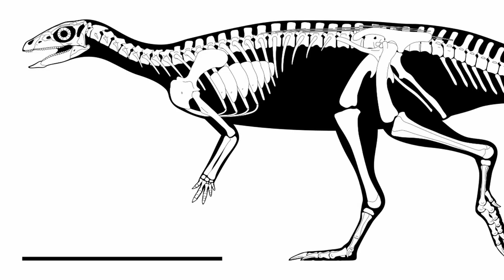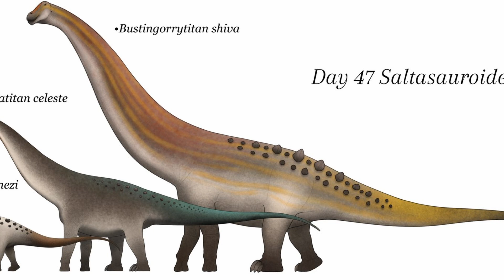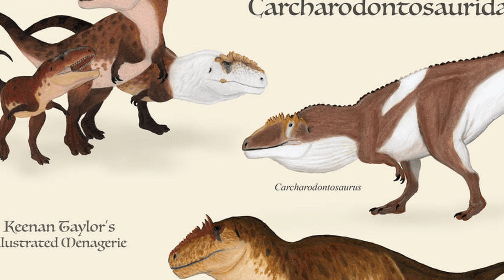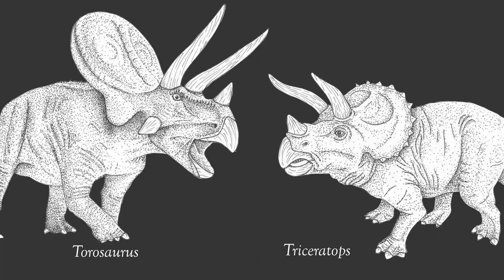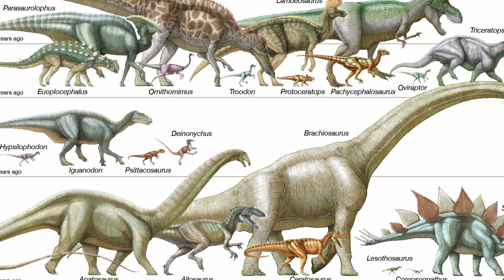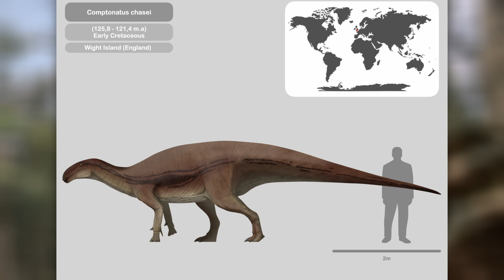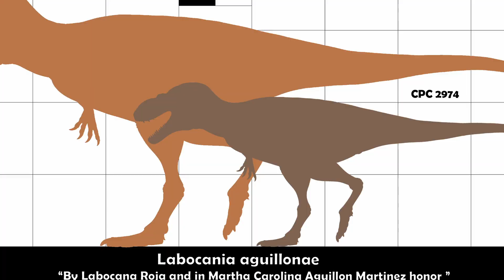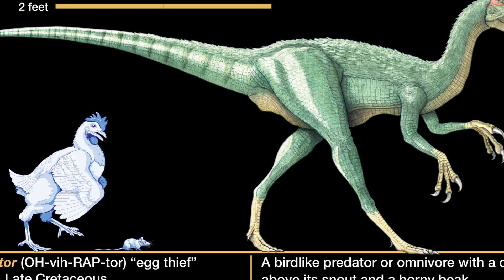The NEWEST Dinosaur Species Discovered This Year - 2025 Update!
47 new species of dinosaur were named in 2024/2025 and we've picked out the best for you! Enjoy :)

00:00-00:49 - Intro
00:49-02:27 - A Digging Dino
02:27-04:04 - Tiny Titan
04:04-05:32 - A New Raptor
05:32-07:15 - Triceratops Big Brother
07:15-08:46 - Iguanadon 2.0
08:46-09:59 - Yet Another Titan!
09:59-11:20 - T. Rex's Long Lost Uncle
11:20-12:53 - The Chicken From HELL